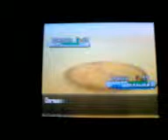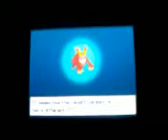pokemon white 2 how to get N's pokemon Pt 3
desert resort sandile sigilyph scraggy darmanitan